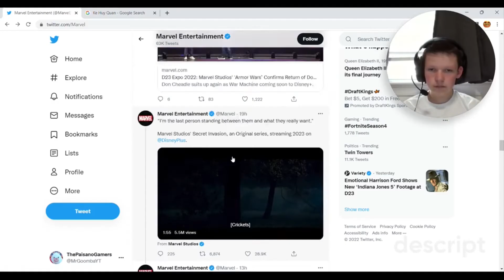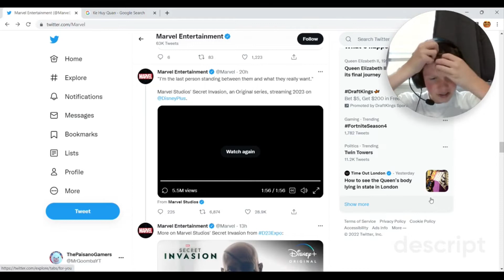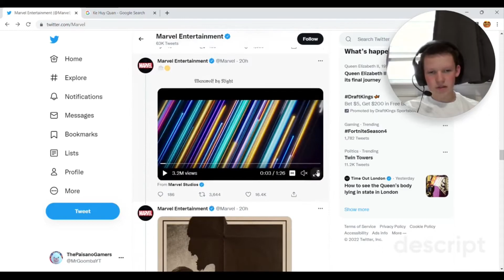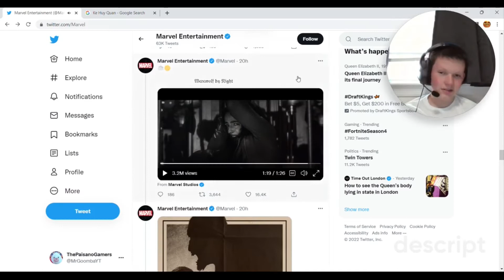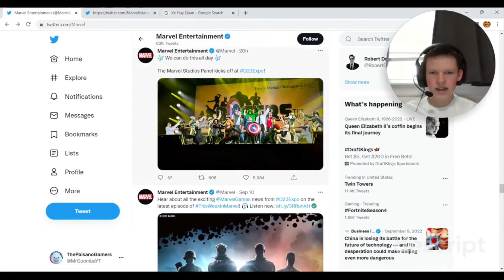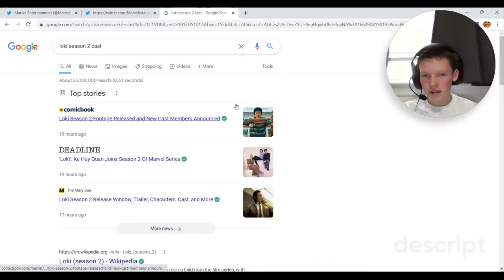Werewolf By Night and Secret Invasion Official Trailer Reaction!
Chapters:
0:00 Secret Invasion
3:22 Werewolf By Night
6:40 Thunderbolts